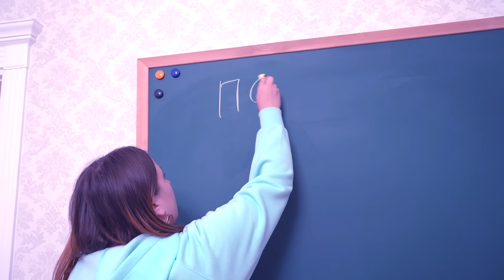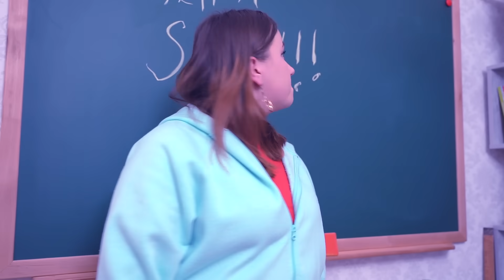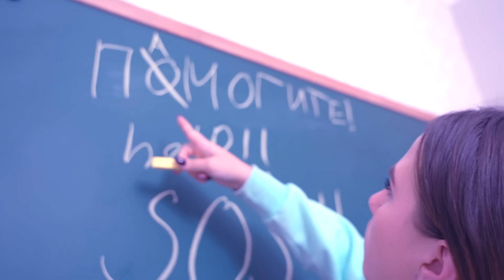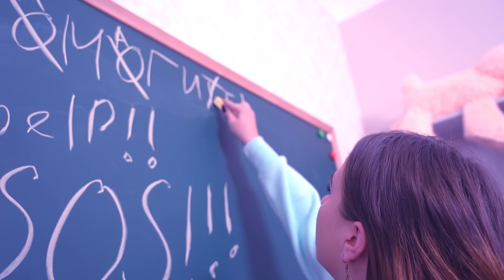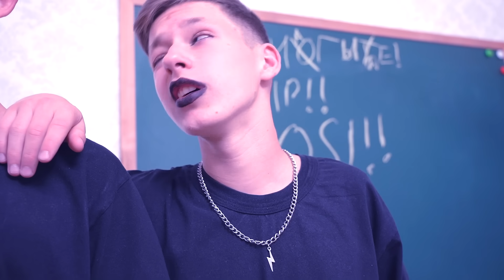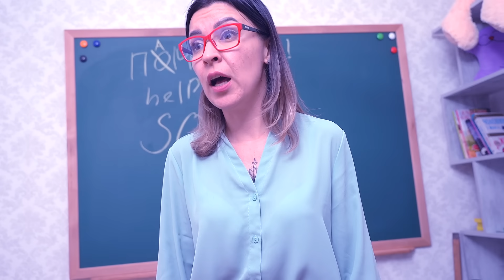ГОТЫ ПРОТИВ ФЕЙКОВ!! ПОЧЕМУ ВСЕ ХОТЯТ БЫТЬ ГОТАМИ?